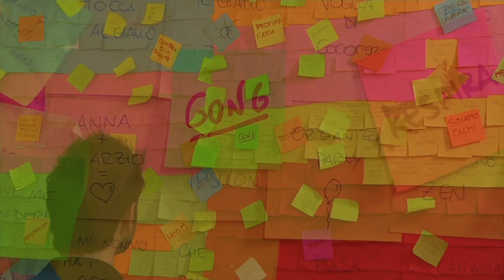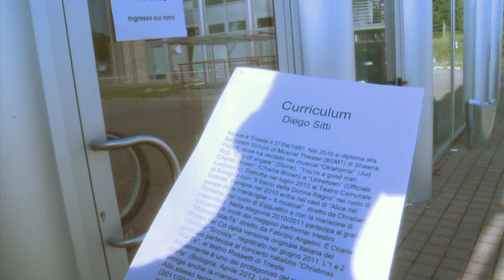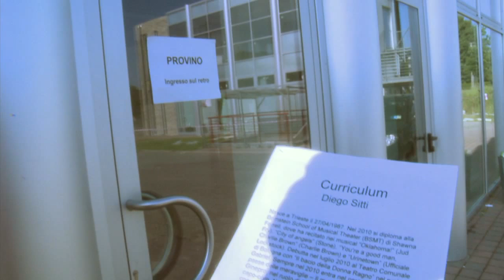EPISODIO 8: Sul Sentiero Dorato (parte prima) - con Giulia Ottonello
La produzione indipendente "QuattroDiFiori" presenta il settimo episodio della web sitcom "SITpuntoCOM - Situazioni Complicate"

Con
Eugenio Contenti (Steven), Daniel Favento (Diego), Silvia Contenti (Valery), Simona Pulvirenti (Anna)

Co-Starring
Fabrizio Checcacci (Riccardo)

NOTA:
La sitcom nasce quasi per scherzo, dal lancio di un videoclip sulle note della sigla di una nota trasmissione televisiva. Il video raggiunge inaspettatamente un alto numero di visualizzazioni in pochissimo tempo e, condiviso su Facebook e Twitter, diventa subito un fenomeno della rete. Così Eugenio, Daniel e Silvia (che sono anche produttori esecutivi) decidono di fare sul serio: una settimana dopo sono già pronti i primi nomi del cast tecnico e artistico e l'avventura prende il via. LA PRODUZIONE E' TOTALMENTE INDIPENDENTE e la serie che andrà in onda ogni venerdì alle 21,30.
Ringraziamo tutti i professionisti che hanno investito la loro passione e la loro energia in questo nuovo progetto.

Concept e Regia Eugenio Contenti
Sceneggiatura Mirko De Pasquale, Alessandro Di Giulio e Andrea Visibelli
Musiche Giovanni Maria Lori
Liriche Antonio Torella
La sigla è interpretata da Giulia Ottonello
Aiuto Regia Alessandro Di Giulio
Styling Marta Tambellini
Direzione tecnica Giovanni Casanova
Direzione della fotografia Stefano Pieroni
Produzione esecutiva Eugenio Contenti, Daniel Favento, Silvia Contenti

Segretaria di edizione e Fotografa sul set Cecilia Fambrini
Segretaria di produzione Sarah Salvetti
Fotografo Daniele Melato
Property Master Elisa Pucci
Stagista sul set Luciano Mancini
Truccatrice sul set Mary Filizola

Una Produzione "QuattroDiFiori Production" e "Leone del Sogno"

Per i set e le location si ringrazia la preziosa disponibilità della famiglia Baldaccini, la famiglia Del Dotto, Parrucchiere Kasta Diva, Videoteca Cinemania, Scuola di Danza Live Academy e Ristorante Grano Salis.